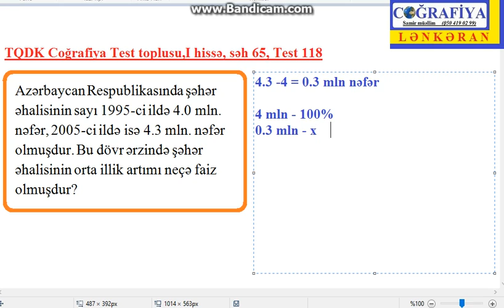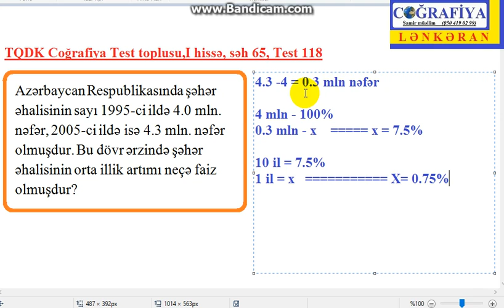TQDK məsələsi-Coğrafiya- Şəhər əhalisinin orta illik artımın tapılması - Samir m (Lənkəran)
TQDK Coğrafiya Test toplusu.1-ci hissə. səh 65.Test 118.

Azərbaycan Respublikasında şəhər əhalisinin sayı 1995-ci ildə 4.0 mln. nəfər, 2005-ci ildə isə 4.3 mln. nəfər olmuşdur. Bu dövr ərzində şəhər əhalisinin orta illik artımı neçə faiz olmuşdur?

İzah edir: Samir Salayev ( Magistr dərəcəli Coiğrafiyaçı)